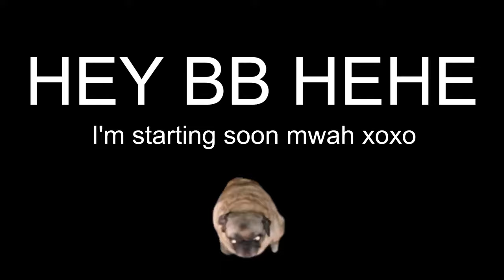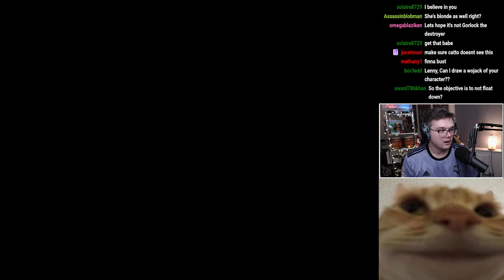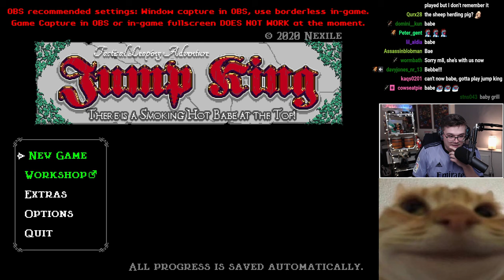JUMP KING is a funni game :-)